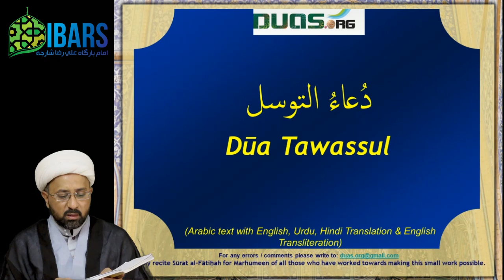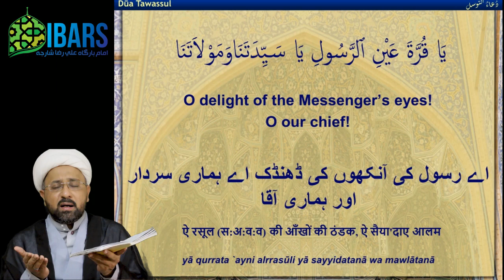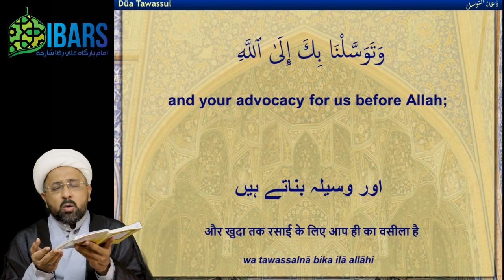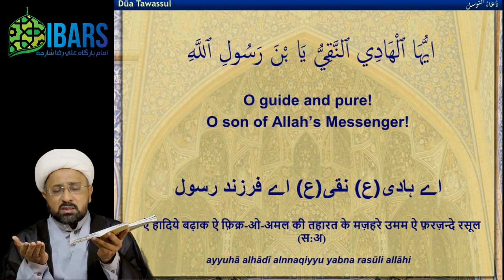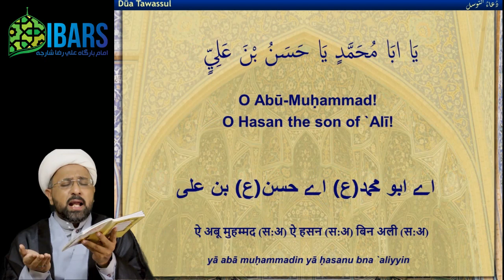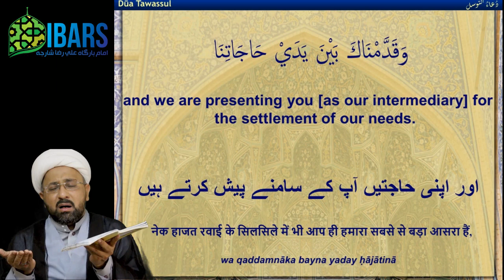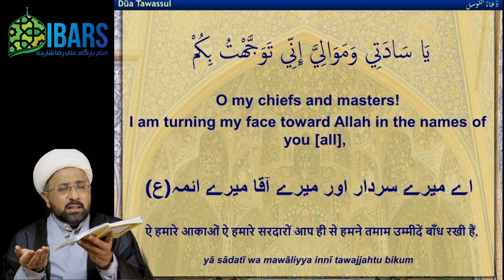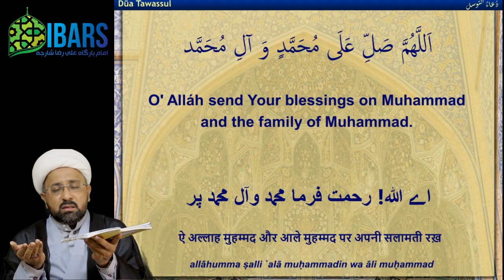Dua Tawassul - Sheikh Muhammad Irfan AVD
- - . . Dua Tawassul recited by Sheikh Muhammad Irfan AVD for tuesday.